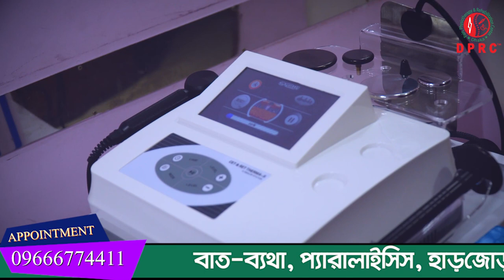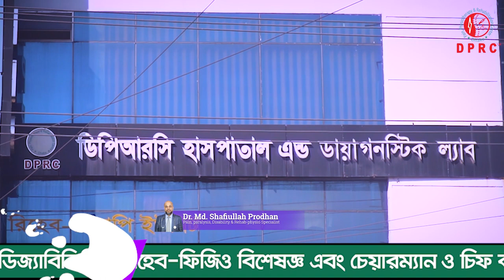ঘাড়,হাটু ব্যথা,কোমরে হার ক্ষয় নিয়ে DPRC তে ভর্তি হয়েছিলাম আলহামদুলিল্লাহ সুস্থ হয়ে বাসায় যাচ্ছি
ঘাড়,হাটু ব্যথা,কোমরে হার ক্ষয়  নিয়ে DPRC তে
 ভর্তি হয়েছিলাম আলহামদুলিল্লাহ সুস্থ হয়ে বাসায় যাচ্ছি